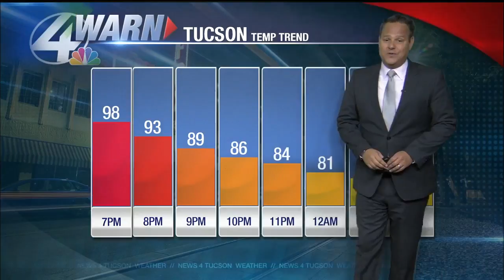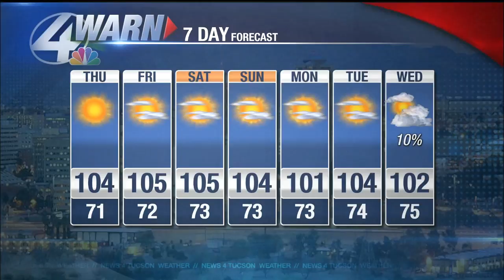Wednesday weather update